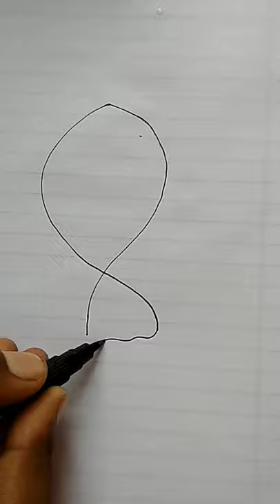Fish Drawing video / How To Draw Fish Drawing / मछली का चित्र बनाने का तरीका 🐟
your smile is very nice so keep smiling always😀😀